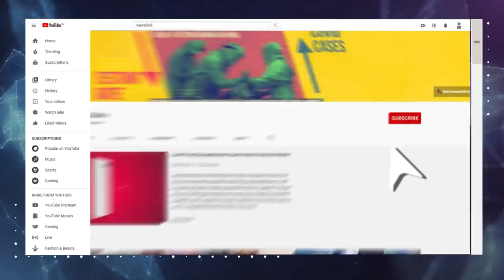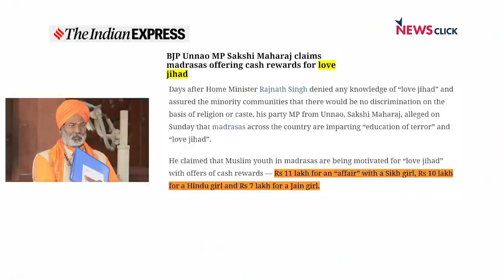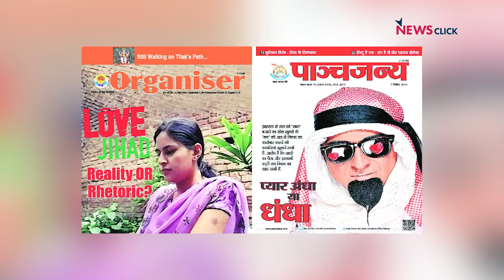BoycottTanishq के पीछे है घृणा की राजनीति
हाल ही में टाटा ग्रुप के मशहूर ज्वेलरी ब्रांड तनिष्क का नया विज्ञापन सुर्ख़ियों में रहा. इस विज्ञापन के आते ही सोशल मीडिया पर BoycottTanishq नाम से एक अभियान चलाया गया जिससे की दबाव में आकर टाटा को विज्ञापन वापस लेना पड़ा. 'इतिहास के पन्ने ' के इस अंक में वरिष्ठ पत्रकार और लेखक नीलांजन मुखोपाध्याय इस अभियान से जुड़े लोगों और उनकी राजनीति पर विस्तार से बात कर रहे हैं.